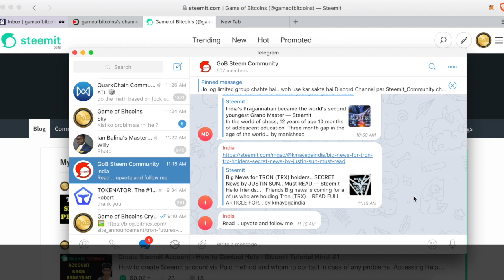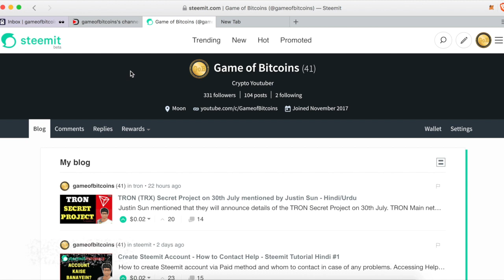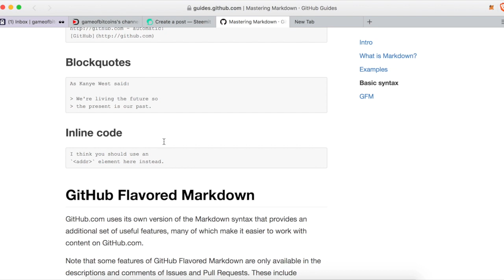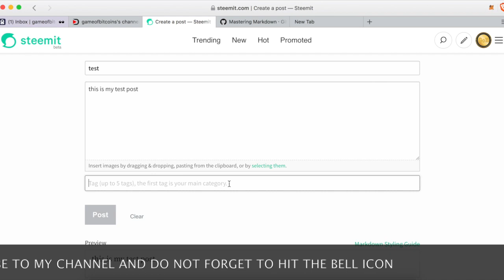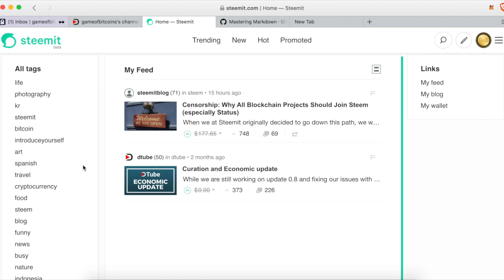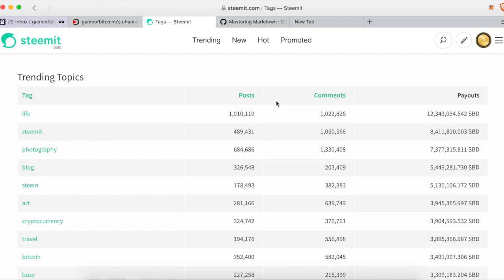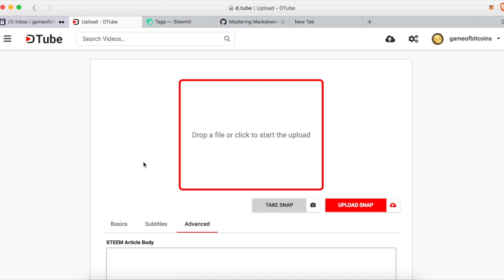How to post on Steemit and Tag - Hindi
How to create posts on Steemit and tag them appropriately